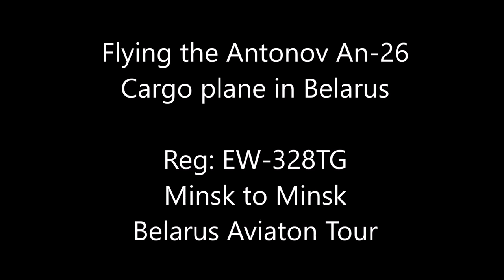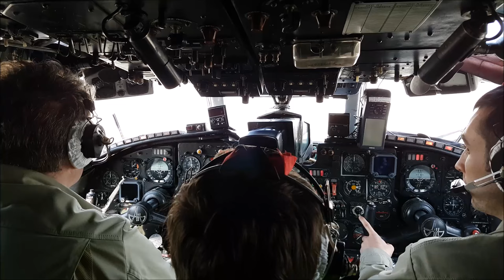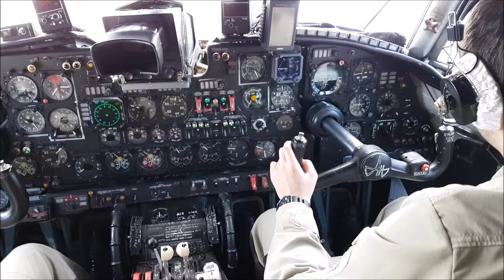Flying the Antonov-26 in Belarus with Full cockpit footage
A rare glimpse into Antonov-26 An-26 cargo flight with complete cockpit takeoff and landing footage inside Belarus from Minsk to Minsk as part of the Belarus Aviation Tour 2016